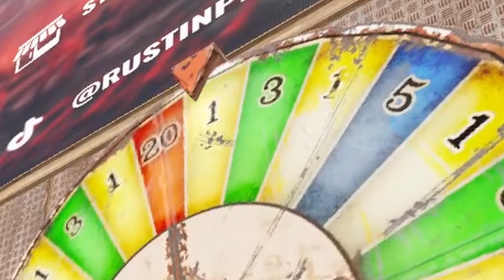Rust Ｍｉｎｉ Ｗｉｐｅ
Day of Monday wipe 2x